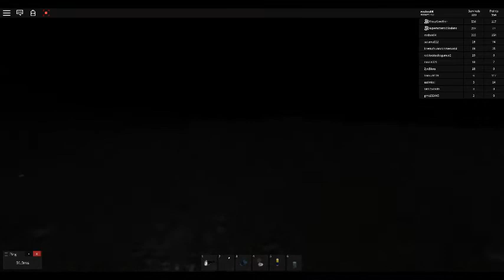try to bullying THE RAKE CLASSIC EDITION+GET=STUN STICK & UV LAMP